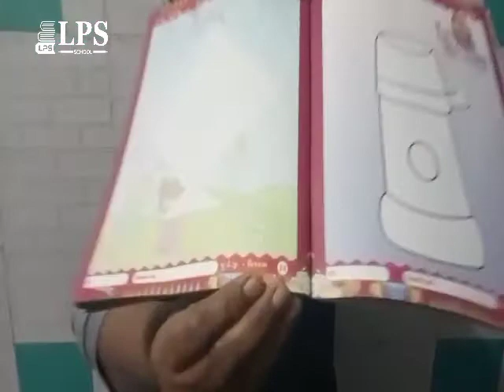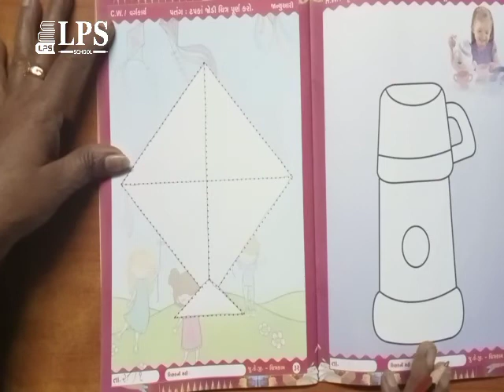ધોરણ - જુનિયર કે .જી ચિત્રકામ ટપકાં જોડી ચિત્ર પૂર્ણ કરો. ૨૮. ૦૧.૨૦૨૨